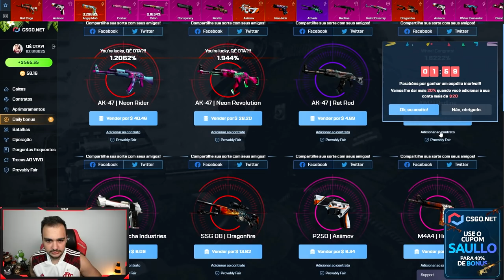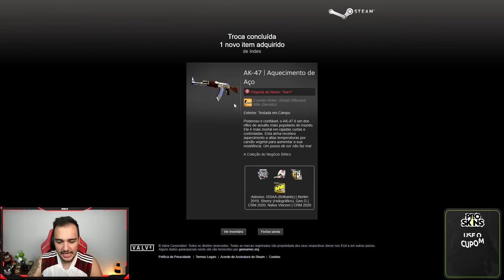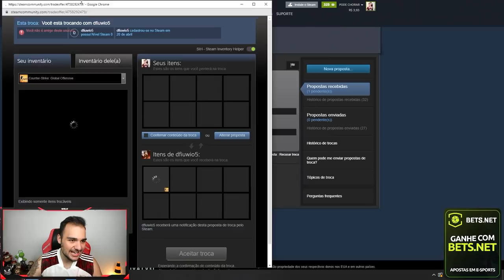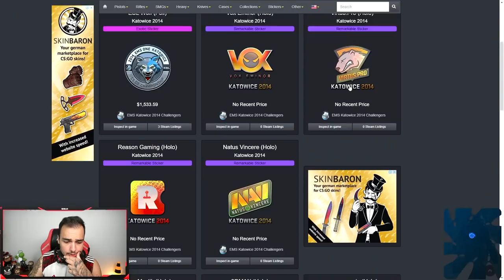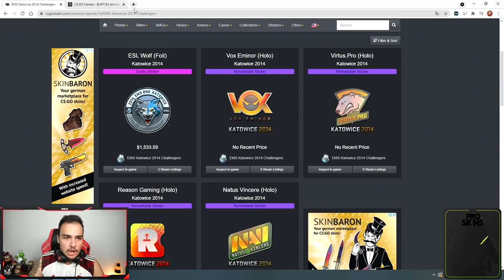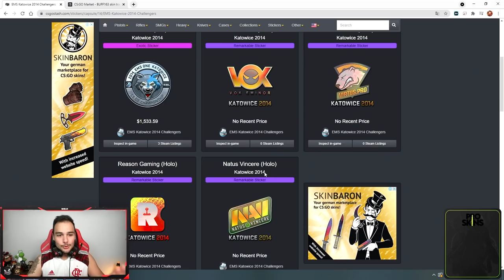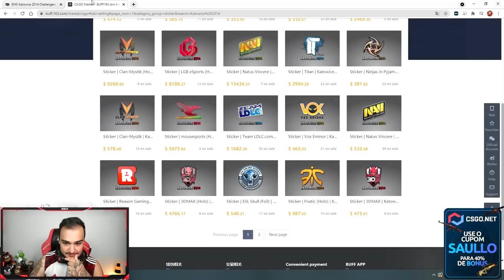meu INSCRITO ganhou um iBUYPOWER (Holo) | Katowice 2014 ( vale R$300.000,00 )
Esse inscrito ganhou o adesivo mais raro do csgo abrindo cápsula